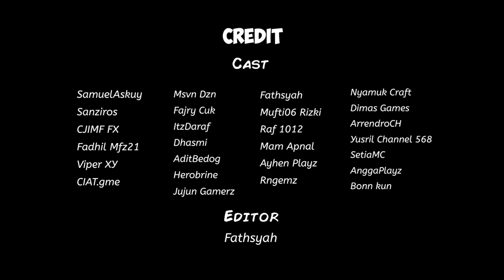Sarixer Adventure Official Trailer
Bahasa Video :
Indonesia

SEGALA JENIS MUSIK DI DALAM VIDEO INI BUKAN PUNYA SAYA

Game :
Minecraft Bedrock Edition

XboX Gamertag :
Fathsyah